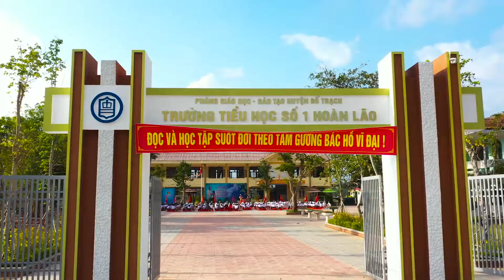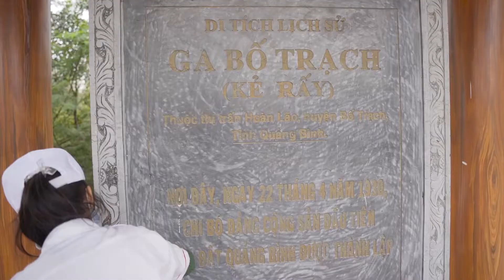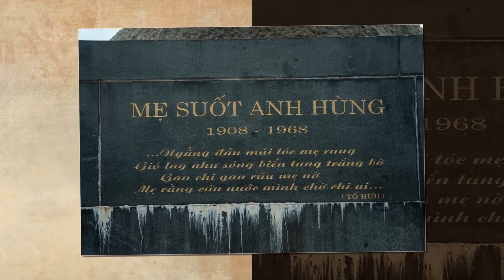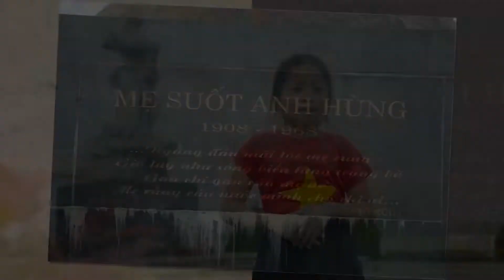QUẢNG BÌNH | Tiểu học Số 1 Hoàn Lão | 2126